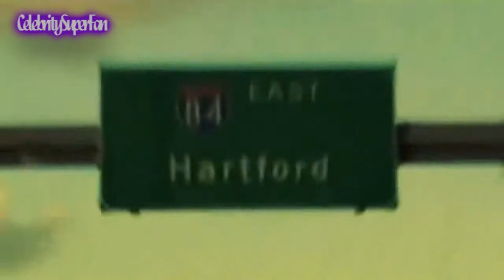More To Life Season 2 Trailer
***The Story Is Now Complete - Hope U Enjoy It!***

I Know This Story Didn't Get Much Rave Views and Comments For Season 1... But I like This Story... So Any Comments Are Very Much Appreciated =P

Ok, for those who may be lost & didn't get a chance to read Season 1...check it out on my YouTube page. but in a nutshell - this is what happened and what the trailer is about:

-Selena, Nick, Jaimee (demi lovato) All childhood best friends in NY.
-Nick moves away with his dad to Connecticut & his dad marries Joey's (joe jonas) mom. Nick and Joey are stepbrothers and hated each other. Joey lives in NY and starts dating Selena. Selena doesn't know Joey & Nick are stepbrothers.
-Selena moves in w/Joey and his roommates Kandi (miley cyrus) & her boyfriend, Brian (paul walker).
-Joey hustles for a living, working for Mr. Big (james gandolfini) who is a king pin/crime mobster of NY.
-No one knew Brian was really an undercover cop working a case trying to catch Mr. Big.
-Selena catches Joey & Kandi messing around.
-Nick comes back to NY briefly, and catches up with Selena. Selena & Nick end up sleeping together.
-Mr. Big finds out Joey was being sneaky and stealing his money. Mr. Big confronts Joey while the secrets comes out that (1)Brian is an undercover cop (2) Selena and Nick had feelings for each other (3)Selena realizes Joey and Nick are stepbrothers & (4)Nick realizes Selena was dating his stepbrother Joey.
-Mr. Big shoots Joey to death, Nick gets injured by getting shot twice
-Mr. Big kidnaps Selena, And with Brian's help, the police catches Mr. Big after the police chase ends up in a crash with Selena in the car.
-Kandi ends up going to jail.
-Selena goes to hospital - finds out she's pregnant with Joey's baby, but doesn't know how to tell Nick because of his feelings toward his stepbrother.
-Selena and Nick's relationship is put on pause due to the devastation of Joey's death.
-Nick goes back to Connecticut with hopes he and Selena still keep in touch.

Now - it's 3 years later. find out what happens in Season 2.

Thanks! New episodes will be posted daily (around 7pm-ish Eastern U.S. time) since majority of this story has already been written. Your comments and private messages mean so much to me and I THANK YOU!! Thanks!

Jaz